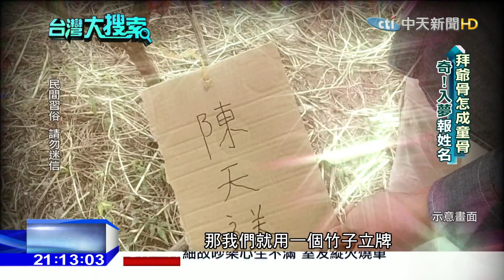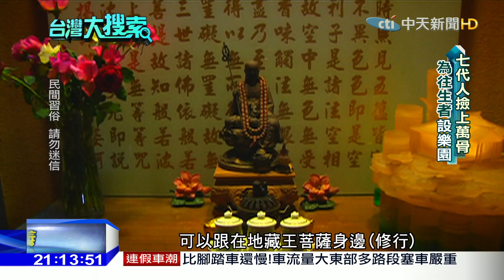2016.04.02台灣大搜索／清明掃墓「拜錯墳」？！撿骨才知不是爺爺 另有其人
清明掃墓，是台灣人「慎終追遠」的日子，也有人會請撿骨師幫親人撿骨，俗稱「撿金」，但彰化鹿港有一戶人家，祭拜爺爺先人墳墓後，接著進行「撿骨」儀式，竟發現多年來拜的，竟不是自己親人！還是一具不知名的孩童骨骸，怎麼會這樣？原來是七代撿骨世家的黃家，被委託幫長輩撿骨，才發現這件很扯的事，後來，有找回親人骨骸嗎？